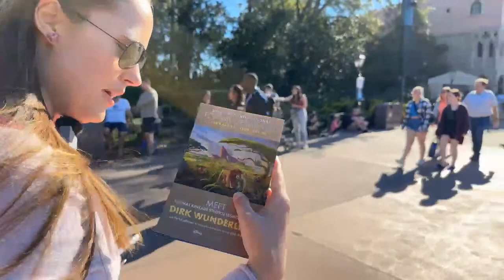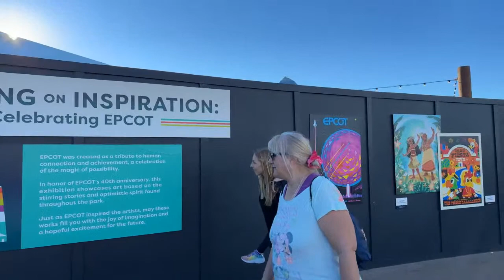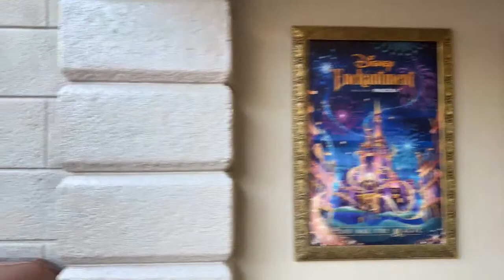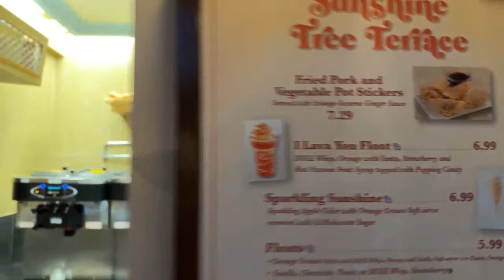🔴 LIVE: EPCOT to Magic Kingdom ParkHopping | Shows, Rides, Fireworks & More | Walt Disney World 2023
ParkHop with us from EPCOT to Magic Kingdom in Walt Disney World for Shows, Rides, Cavalcades, Fireworks & More! ParkHopping with the ParkHoppers! We'll be going LIVE at 3:00 PM EST on Monday, February 13, 2023!
💖 Kenneth H
💖 Sunshine and Disney Time - Melanie
💖 Liam Curran
💖 Jennifer Caruso
💖 Kidani Shawn
💖 M H
💖 Grasshopper & Grasshopper's Wife
💖 Meghan Grant
💖 DW Harwich
💖 TheoSamEagle
💖 The Three Mouseketeers UK
💖 Jill Wachbrit
💖 William Verciglio
💖 Robbie Taylor
💖 Nikki
💖 Drew's Magical Legacy
💖 Matt Murle